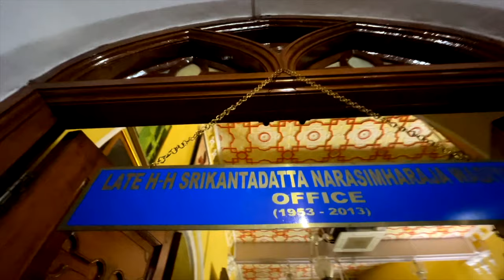BANGALORE PALACE | BANGALORE CITY | DAILY VLOGS | VLOG 55 | RINSI DAICE